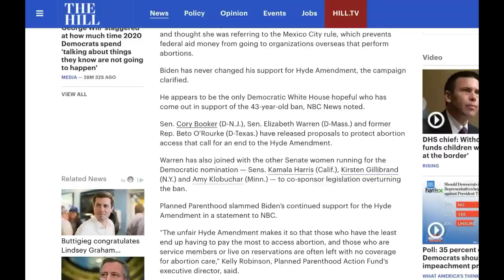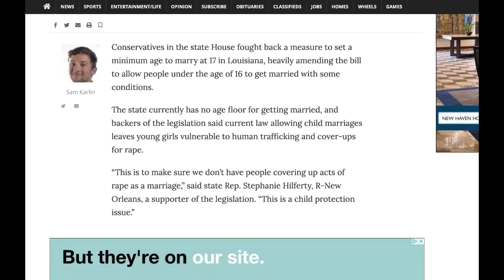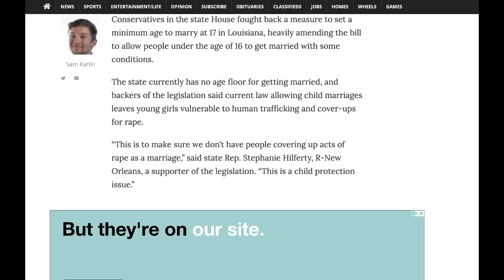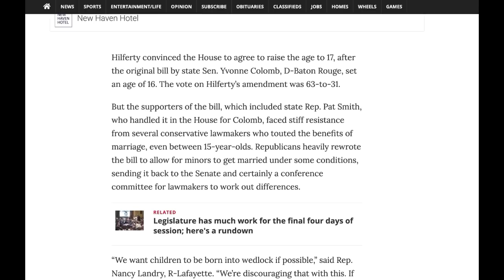Louisiana Conservatives: Marriage Age Should Be 15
From GetYourNewsOnWithRon.